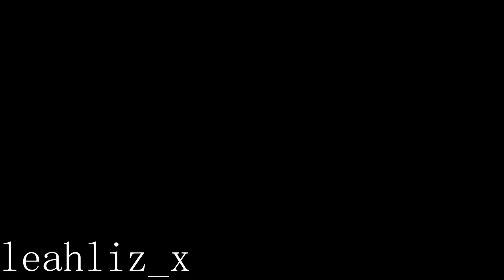Weiss Schnee & Noelle Silva Edit | Short Kings Anthem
I really wanted to make another edit and I thought to develop my editing skills I would use actual video clips. I found this song on Instagram and I really wanted to make an edit including Weiss and Noelle. These characters are so similar and I love the sassy attitude from both of them so I thought with this song it would be really good edit to make.

It did take quite a while to get everything sorted but when I got to editing the actual thing it only took me a few hours. I'm really proud of the result and I think I'm going to make more edits like this in the future.